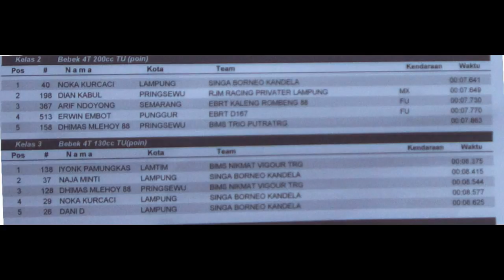Drag Bike kelas Bebek 4T 200 cc TU poin dan kelas 130cc TU poin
Drag Bike kelas Bebek 4T 200 cc TU poin dan kelas 130cc TU poin.Pringsewu drag bike 2018.